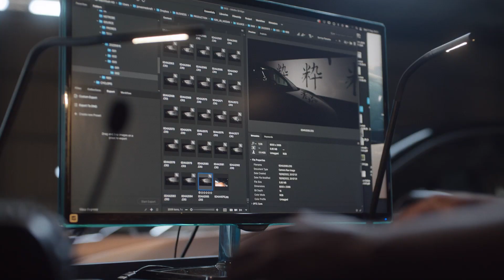Nissan Formula E: Design in Motion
NissanARIYA: Del circuito a la carretera. Diseñado para electrizarte.

Nissan es electrificación e innovación. Sin perder la tradición japonesa que nos caracteriza, pero usando la tecnología más pionera del mercado.

Descubre cómo nuestro equipo de Formula E Team conduce el nuevo Nissan Ariya 100% eléctrico.